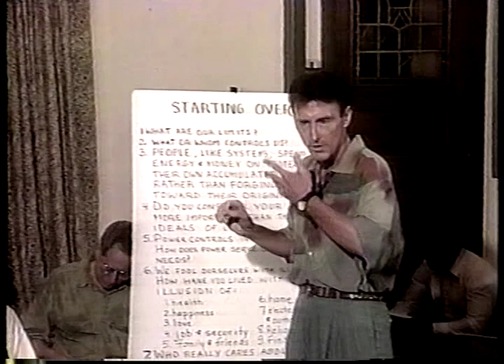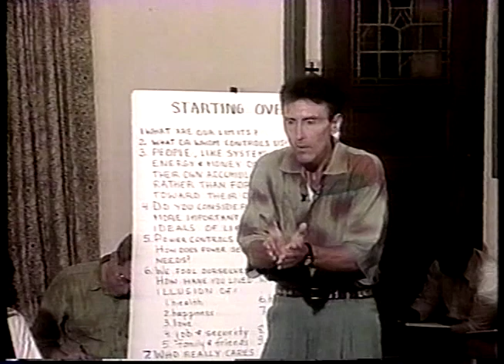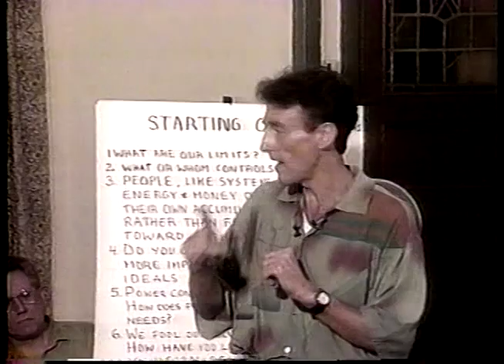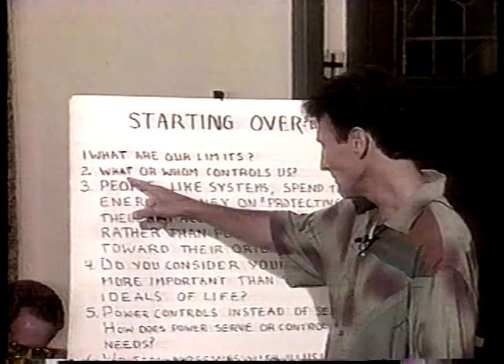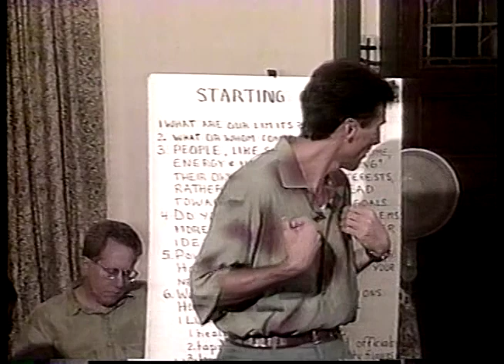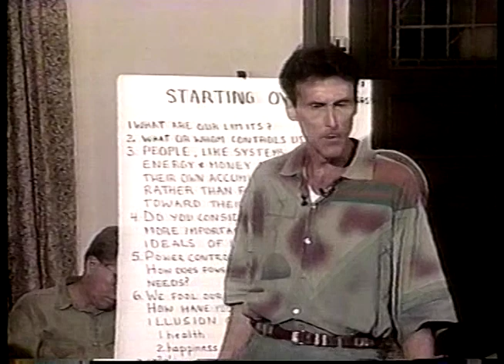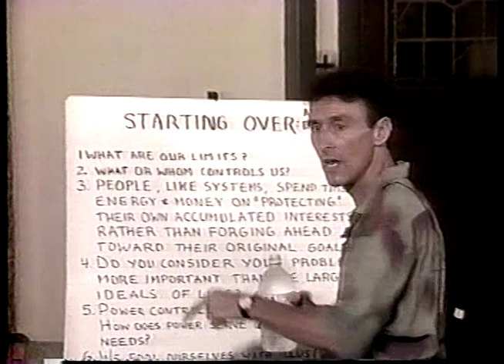Gary Null: Starting Over Part 1